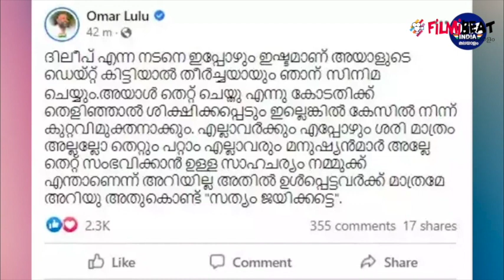Omar lulu with explanation in the post about Dileep | FilmiBeat Malayalam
Omar lulu with explanation in the post about Dileep
ദിലീപ് എന്ന നടനെ ഇഷ്ടമാണ് ഡേറ്റ് കിട്ടിയാല്‍ സിനിമ ചെയ്യുമെന്ന വിവാദ പോസ്റ്റില്‍ മാപ്പ് പറഞ്ഞ് സംവിധായകന്‍ ഒമര്‍ ലുലു. ദിലീപ് എന്ന നടനെ ഇഷ്ടമാണെന്നും എന്നാല്‍ ദിലീപ് എന്ന വ്യക്തിയെ അറിയില്ലെന്നും സംവിധായകന്‍ ഫെയിസ്ബുക്കിൽ കുറിച്ചു.